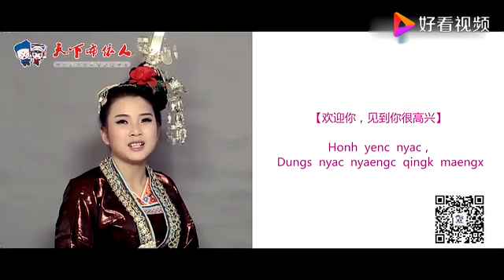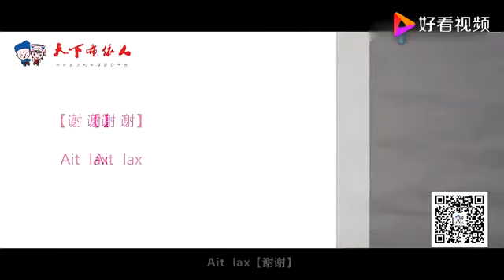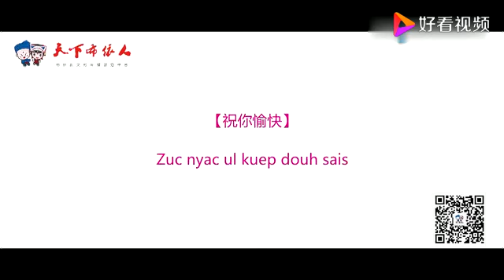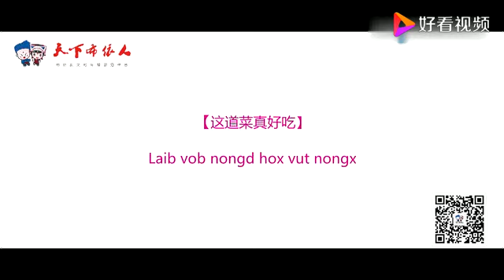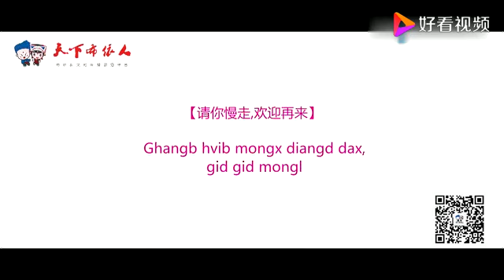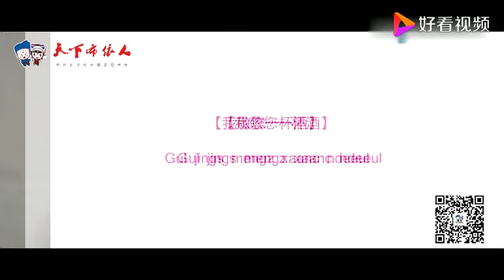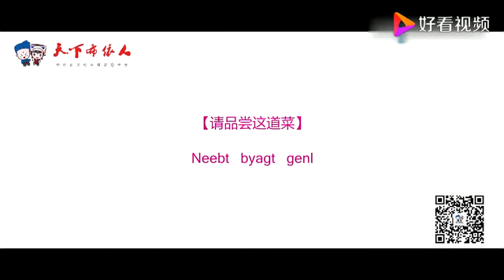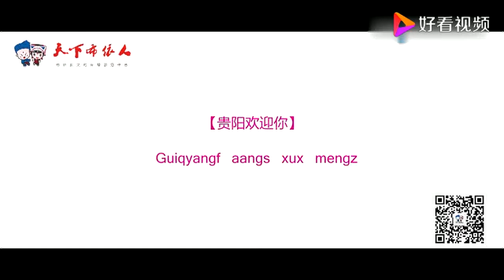Southeast Guizhou Minority Languages: Dong (Gaem), Miao (Dail Hmub) and Bouyei.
Hmong, Tai Kradai